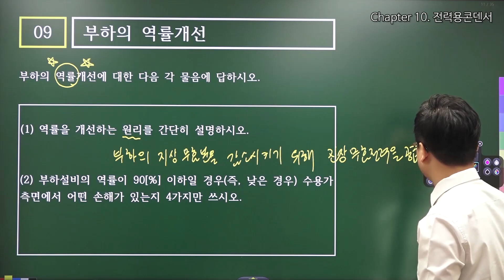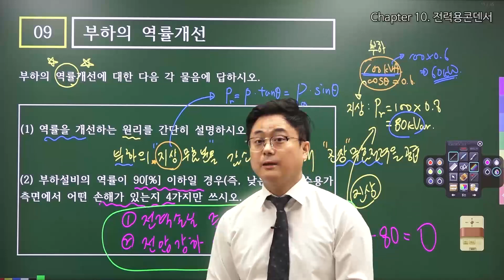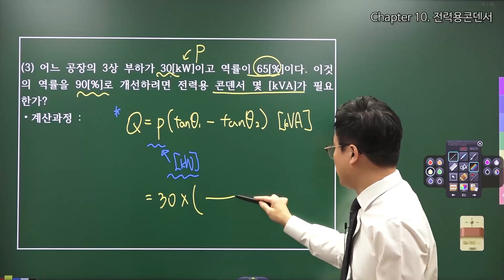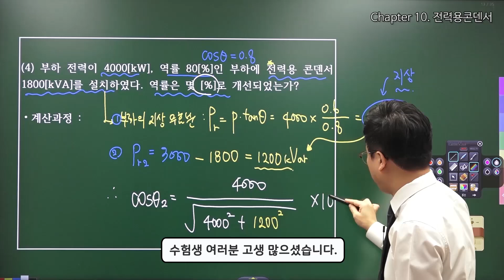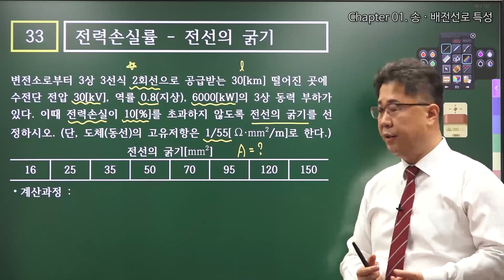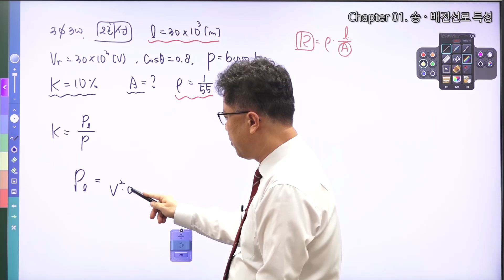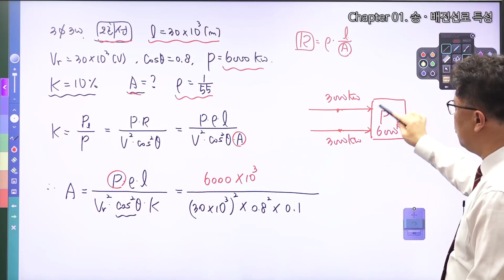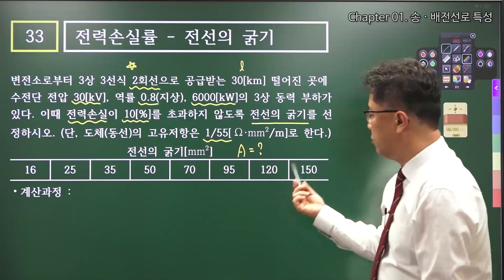2023년 전기기사 실기대비 핵심 문제해설 - 2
대산전기학원(노량진) 전기(산업)기사 실기특강반 개강
주말반: 3월 12일 (AM 10:00)
저녁반: 3월 16일 (PM 07:00)
짝수반: 3월 16일 (PM 02:30)
홀수반: 3월 17일 (AM 10:00)